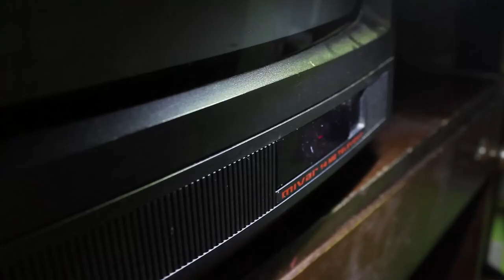PlayStation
Sono passati quasi 20 anni da quando per la prima volta ho giocato con la PlayStation, ricevuta come dono di natale, io e mio fratello esplodemmo in un giubilo che rasentava la pazzia.

Non sapevamo a chi dare resto, il regalo che era la garanzia di felicitò, il regalo perfetto, il regalo che avrebbe condannato qualsiasi infante a diventare un “Gamer”. Cresciuti con gli avanzi del cugino “figlio singolo” (modo carino per dire viziato), perché genitori contrari ai dispositivi elettronici per intrattenimento, eccetto Sapientoni. Quel affare diabolico dai rumori molesti e schede forate era accettato perché  educativo... educativo a molestare suonoramente il proprio cervello e l'impianto uditivo di chi sfortunatamente ti stava intorno.

Come accadeva ogni anno, da molti anni ed anni tuttora anni, in Fifa era il gioco che accompagnato al dono della nuova e gloriosa piattaforma Sony.

Ore, giorni, settimane, anni, passate a bruciare miliardi di cellule foto-ricettive bombardate da radiazioni e suoni che hanno contribuito a placare una fantasia esplosiva e divorante, un ciclo virtuoso dove pixel  e suoni veniva  trangugiati e permutati in mondi che gli adulti non osavano neanche provare a comprendere.

Potrei elencare svariati giochi rigorosamente piratati,  avvolte noleggiati per provarli e poi comunque sia piratati.

Perché la pirateria non era un reato, era una necessità logistica perché i paesini erano esclusi dai grandi centri di distribuzione.

Un solo grande rimpianto, non aver mai giocato a Medievil perché ancora in attesa che me lo prestasse mio cugino...

Per fortuna ho presto abbandonato i Fifa per giochi come Final Fantasy e Spyro...